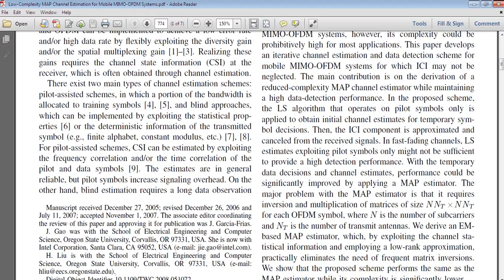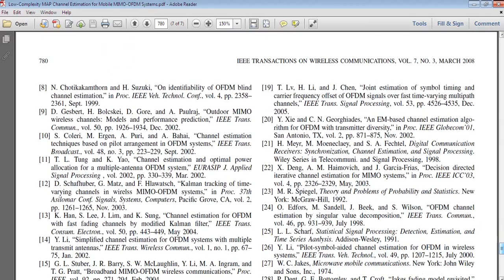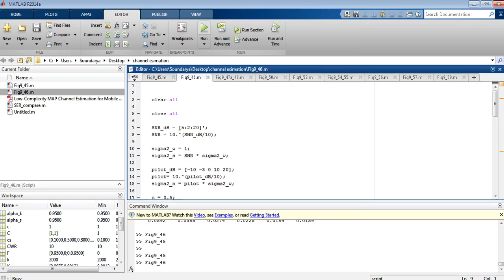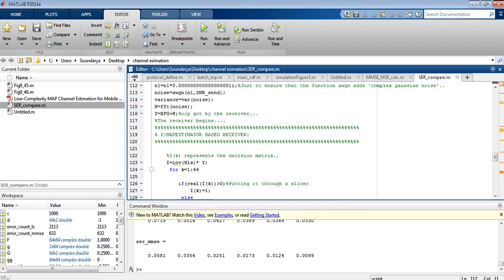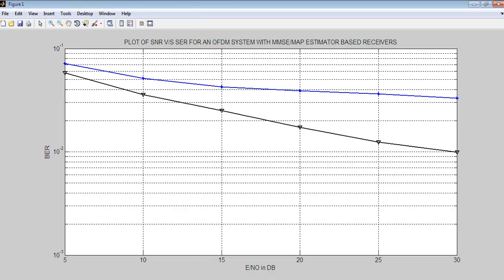Signal processing Projects Low-Complexity MAP Channel Estimation for Mobile MIMO-OFDM